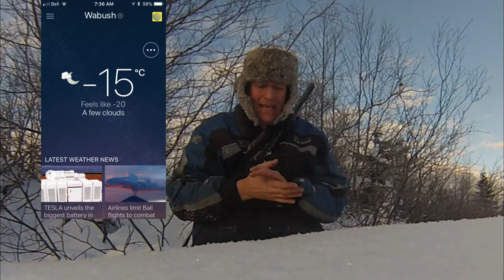Early morning ptarmigan hunt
First ptarmigan hunt of the year.  Just a quick hunt to gather a bird or two to accompany some ducks and a pheasant I was cooking for supper